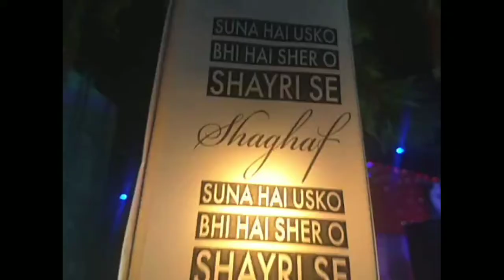Zephyr X (Mohammad Habib Hall)✨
Cultural & Literary Fest Mohammad Habib Hall (AMU)